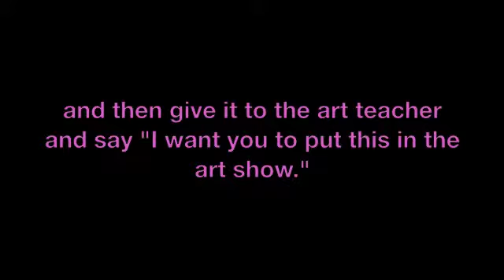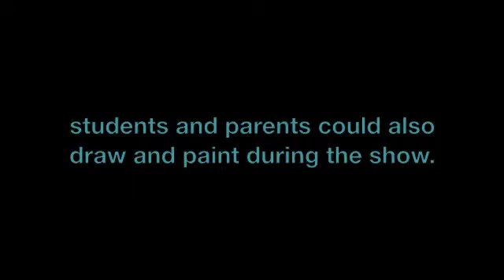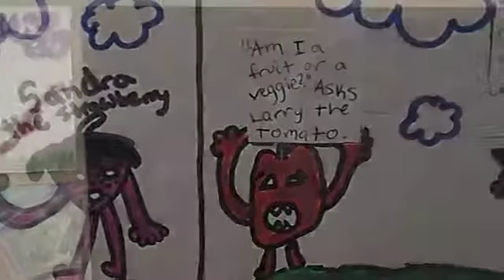Art Show at Erie Elementary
Here is a quick tour around our art show.  This was a student selected show, to be in the show you had to create something and ask for it to be included in the show.